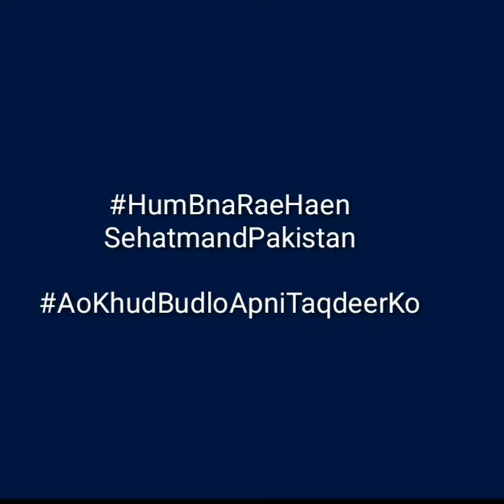AWARENESS AMONG THE FARMERS & VETERINARIANS | IPEX2019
In IPEX2019,  there will be special programs for farmers & veterinarians AWARENESS.